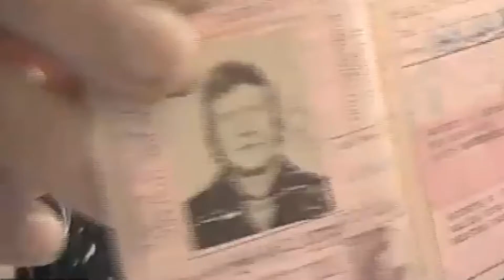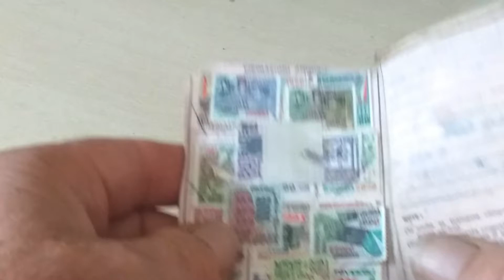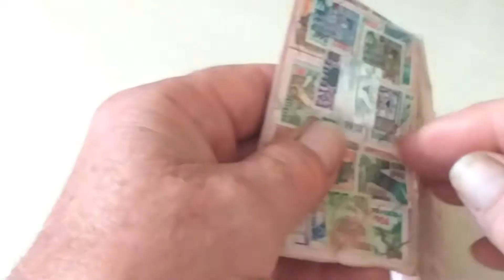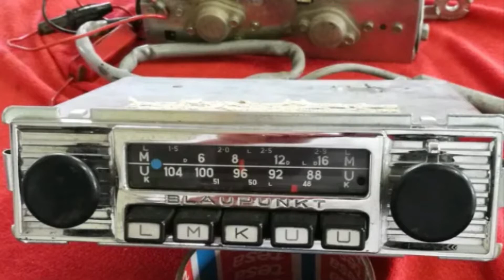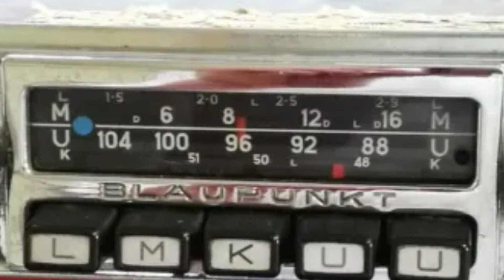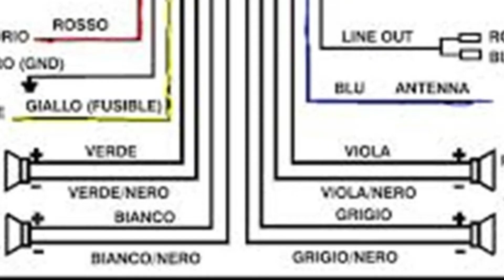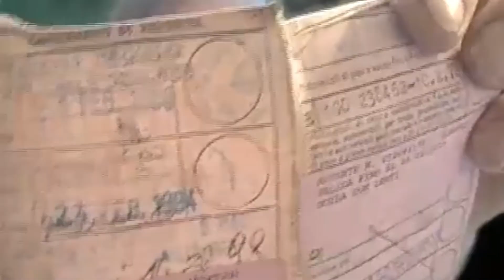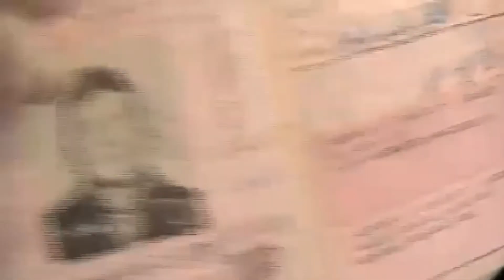La VECCHIA PATENTE di GUIDA...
Mi pareva strano che la patente potesse essere di 40 anni vecchia con la foto rimasta quella dal giorno del rilascio ancora quando ero un ragazzo ventenne. Eppure era possibile.